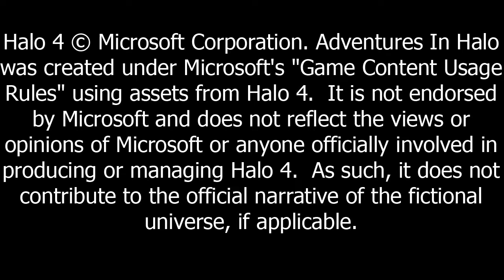Adventures in Halo - The Halo Lifeguard (Halo Machinima)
Adventures in Halo the Lifeguard is a halo 4 machinima. This halo machinima is a about the lifeguard of halo 4.